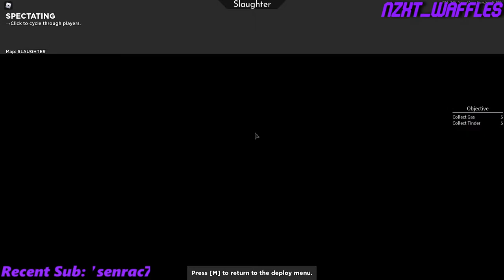🔴 LIVE Playing Arsenal Night 5 Scary Mode!